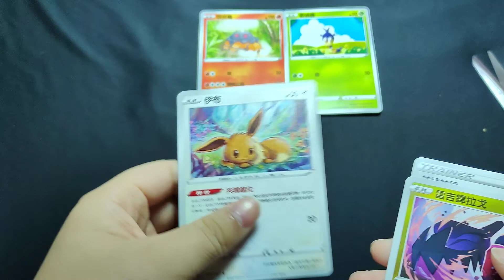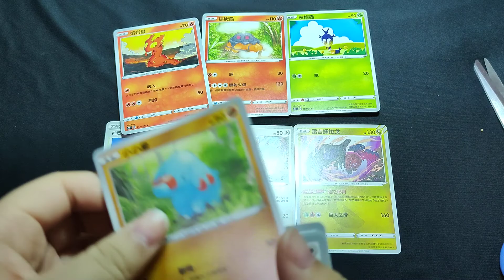Pokémon Cards PTCG 寶可夢卡牌一天開箱2包